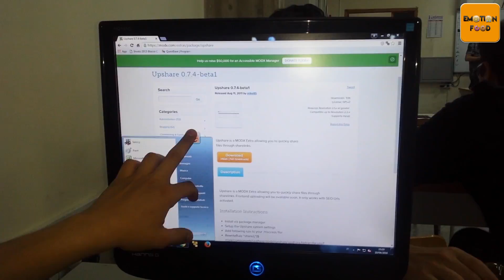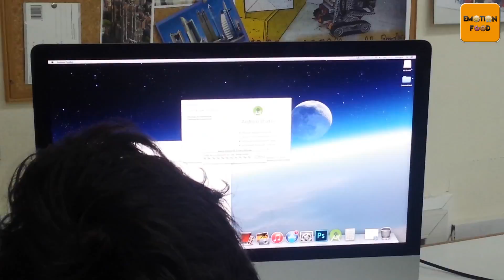3A JA Impresa In Azione